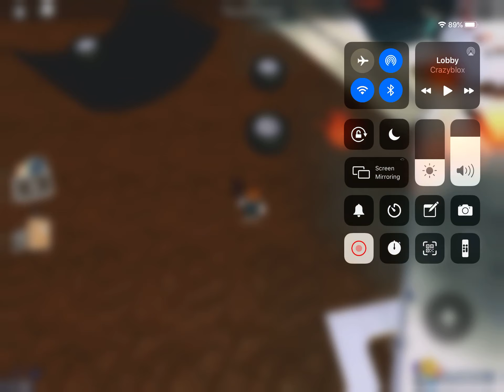when plane crash games become realistic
This is a polished survive a plane crash, there are so many remakes of survive a plane crash